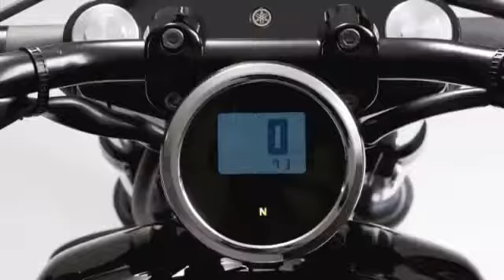2014 new Yamaha Star Bolt 950 studio & details full photo compilation